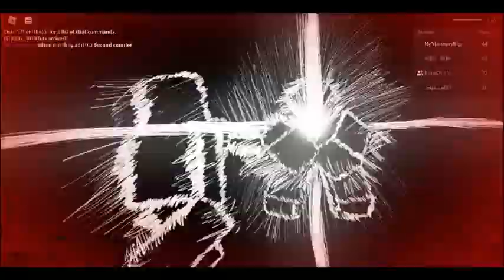2v2 with my friends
im kinda bad in this game but im trying to get better